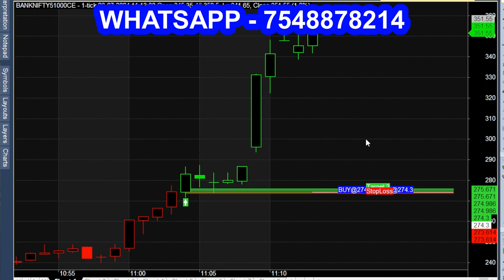UNKNOWN Secret Indicator using 1 Minute Strategy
BEST Unknown Secret Indicator, 1 minute scalping strategy.